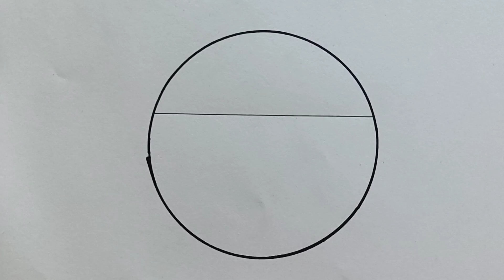Pencil drawing in a circle scenery || Easy drawing ideas for beginners || Beautiful scenery drawing